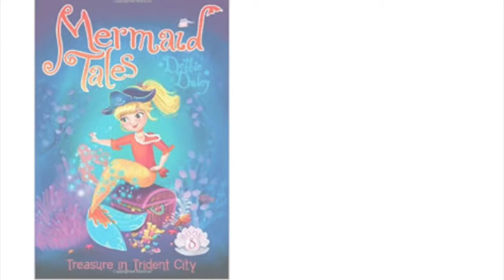Mary Elizabeth- Treasure in Trident City Book Review